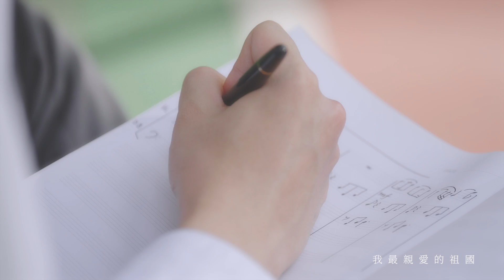《我和我的祖國》(中西管弦樂、合唱版)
為慶祝香港特別行政區成立二十五周年，教育局課程發展處藝術教育組邀請多間中學學生，參與《我和我的祖國》音樂錄像的製作，透過管弦樂和歌聲，奏唱出真摯的心意。

中西管弦樂重新編曲 展現中外藝術文化共融傳統
過去兩年疫情反覆，網課及線上學習成為新常態。音樂教師透過各式各樣網上平台和軟件，持續為學校樂團、合唱團進行排練。近日校園生活重新啟動，教育局特別邀請近年於香港學校音樂節獲獎的多間學校，以歌聲及管弦樂，獻頌《我和我的祖國》。新編版本包括不同組合的人聲演唱方式，以及中國與西方樂器的演奏，教師可透過錄像向學生介紹中文歌曲與中西樂器特色，擴闊他們的音樂及文化視野。

利用中西管弦樂重新編曲的《我和我的祖國》，亦展現香港中外藝術文化共融的傳統。香港是一個中外文化薈萃的地方，在多元共融的環境中，每個人都有機會發揮專長、作出貢獻。

加深認識中華文化 培養國民身份認同
教育局希望學生藉着欣賞和歌唱《我和我的祖國》，了解歌詞的意義及歌曲中藴含的意境，以加深他們對中華文化的認識，培養學生的家國情懷和國民身份認同。

教育局持續推出多元化的學與教資源，協助學校提升教學成效。教育局期望為學生提供廣闊而均衡的音樂學習經歷，讓學生欣賞不同的音樂作品，從而拓寛他們的音樂及文化視野。

《我和我的祖國》歌曲背景和歌詞
1983年，作詞家張藜及作曲家秦詠誠從祖國的山河美景獲得靈感，創作《我和我的祖國》。其後2019年的同名電影以流行曲風格改編此曲，作為電影主題曲，唱遍大江南北，不同院校、團體製作多個版本，共同慶祝中華人民共和國成立七十周年。是次教育局製作的版本，以抒情的中西管弦樂器，配合學生的合唱歌聲，娓娓唱說着：

我和我的祖國，一刻也不能分割，
無論我走到哪裏，都流出一首讚歌。
我歌唱每一座高山，我歌唱每一條河。
裊裊炊煙，小小村落，路上一道轍。
我最親愛的祖國，我永遠緊依着你的心窩，
你用你那母親的脈搏和我訴說。
我的祖國和我，像海和浪花一朵。
浪是那海的赤子，海是那浪的依托。
每當大海在微笑，我就是笑的漩渦。
我分擔着，海的憂愁，分享海的歡樂。
我最親愛的祖國，你是大海永不乾涸，
永遠給我，碧浪輕波，心中的歌。